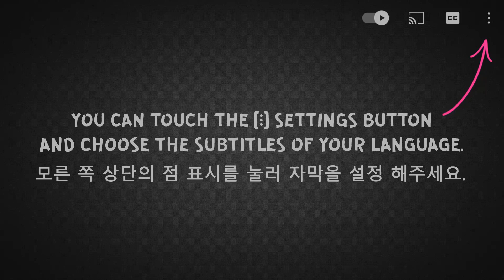ASMR EATING PINK & PURPLE FOOD, ICE CREAM, CAKE, MACAROONS, 컬러 먹방 (DESSERT) MUKBANG 먹방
보라색 디저트 먹방, 마카롱 리얼사운드 먹방 / チョコレートケーキデザート PURPLE DESSERTS, PINK FOOD, CRUNCHY, CHEWING, EATING SOUNDS, Whispering | No Talking

ASMR EATING STRETCHY CHEESE, FRIED CHICKEN, PIZZA HUT, 치즈소스 먹방, 후라이드 치킨 (FRIED FOOD) MUKBANG 먹방

ASMR EATING EDIBLE SQUID GAME, DALGONA SQUID GAME CHALLENGE, 직접 만든 오징어게임 달고나 (DESSERT) MUKBANG 먹방

ASMR EATING CHOCOLATE DESSERTS, ICE CREAM, CANDY BARS, CAKE, MILKA, KINDER, 초콜릿 먹방, MUKBANG 먹방

ASMR EATING EDIBLE POP IT, RAINBOW FOOD, HONEY JELLY, ICE CREAM, TROLLI EYES 무지개 (CANDY) MUKBANG 먹방

ASMR EATING SUSHI PLATTER, SALMON, TUNA, FLYING FISH ROE, 초밥 이팅사운드, 모듬초밥 (SASHIMI) MUKBANG 먹방

ASMR EATING EDIBLE IPHONE, BIG vs SMALL FOOD CHALLENGE, DESSERT, 먹을 수 있는 (GOLD FOOD) MUKBANG 먹방

ASMR EATING SWEET EDIBLE FAST FOOD, CAKE, BURGER, DESSERT, 먹을 수 있는, 케이크 먹방 (SWEET FOOD) MUKBANG 먹방

ASMR EATING TROLLI GUMMY BURGER, LOLLIPOP, CHEWING GUM, CANDY, 젤리 캔디, 막대사탕 (SOUR SPRAY) MUKBANG 먹방

ASMR EATING CHOCOLATE KINDER PARTY, CAKE, BUENO, DESSERT, 초콜릿 디저트 먹방 (SWEET FOOD) MUKBANG 먹방

ASMR EATING EDIBLE AMONG US, PASTA, CAKE, DESSERT, 먹을 수 있는, 케이크 먹방 (SWEET FOOD) MUKBANG 먹방

ASMR EATING CHOCOLATE CANDY BARS, LINDT, CAKE POPS, 초콜릿 디저트 먹방, 케이크 먹방 (SWEET FOOD) MUKBANG 먹방

ASMR EATING BURGER, CHEESEBURGER, STRETCHY CHEESE, 치즈소스 먹방, 햄버거 먹방 (FISH BURGER) MUKBANG 먹방

ASMR EATING LOLLIPOP, SOUR SPRAY, CHEWING GUM, MIX CANDY 막대사탕, 사탕, 컬러 먹방 (CHUPA CHUPS) MUKBANG 먹방

ASMR EATING CHOCOLATE DESSERTS, ICE CREAM, CANDY BAR, CAKE, 초콜릿 디저트 먹방, 케이크 (MACAROONS) MUKBANG 먹방

ASMR EATING MARSHMALLOW, COTTON CANDY, RAINBOW DESSERT, 마시멜로우, 컬러 먹방 (SWEET FOOD) MUKBANG 먹방

ASMR EATING CHOCOLATE ICE CREAM, NUTELLA, MALTESERS, MAGNUM, 초코아이스크림, 디저트 (DESSERT) MUKBANG 먹방

ASMR EATING EDIBLE BLACKPINK, CAKE, MACAROONS, KOREAN, 블랙핑크 먹을 수 있는, 케이크 (DESSERT) MUKBANG 먹방

ASMR EATING GUMMY FOOD, CANDY, SOUR SPRAY, SWEET FOOD 젤리 캔디 먹방, 캔디 젤리 (GUMMY BEAR) MUKBANG 먹방